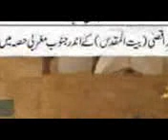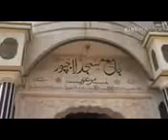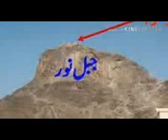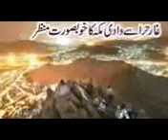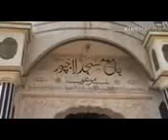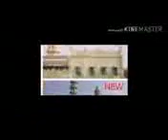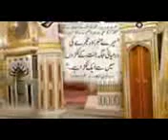MUFTI ZAR WALI KHAN 045 Bayan Juma Tul Muabarak 17 Ziqadah 1430 H 06 Nov 2009